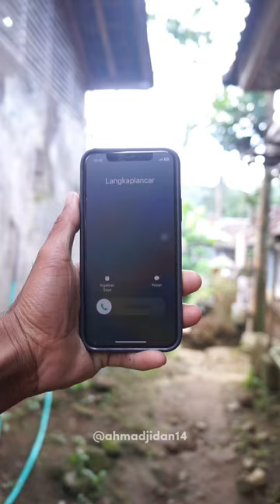Ringtone iPhone marimba remix